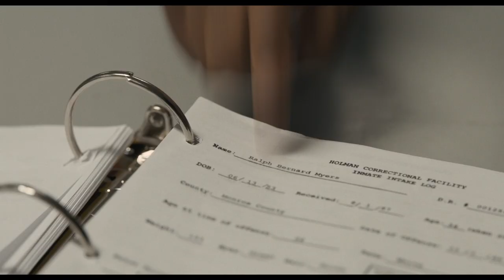JUST MERCY – Main Trailer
JUST MERCY Only in theatres January 10, 2020.

Michael B. Jordan (“Black Panther,” “Creed,” “Creed II”) and Oscar winners Jamie Foxx (“Ray,” “Baby Driver,” “Django: Unchained”) and Brie Larson (“Room,” “The Glass Castle,” “Captain Marvel”) star in “Just Mercy,” an inspiring drama that brings one of the most important stories of our time to the big screen.

Award-winning filmmaker Destin Daniel Cretton (“The Glass Castle,” “Short Term 12”) directed the film from a screenplay he co-wrote, based on the award-winning nonfiction bestseller by Bryan Stevenson.

A powerful and thought-provoking true story, “Just Mercy” follows young lawyer Bryan Stevenson (Jordan) and his history-making battle for justice. After graduating from Harvard, Bryan had his pick of lucrative jobs. Instead, he heads to Alabama to defend those wrongly condemned or who were not afforded proper representation, with the support of local advocate Eva Ansley (Larson). One of his first, and most incendiary, cases is that of Walter McMillian (Foxx), who, in 1987, was sentenced to die for the notorious murder of an 18-year-old girl, despite a preponderance of evidence proving his innocence and the fact that the only testimony against him came from a criminal with a motive to lie. In the years that follow, Bryan becomes embroiled in a labyrinth of legal and political maneuverings and overt and unabashed racism as he fights for Walter, and others like him, with the odds—and the system—stacked against them.

The main cast also includes Rob Morgan (“Mudbound”) as Herbert Richardson, a fellow prisoner who also sits on death row awaiting his fate; Tim Blake Nelson (“Wormwood”) as Ralph Myers, whose pivotal testimony against Walter McMillian is called into question; Rafe Spall as Tommy Chapman, the DA who is fighting to uphold Walter’s conviction and sentence; O’Shea Jackson Jr. (“Straight Outta Compton”) as Anthony Ray Hinton, another wrongly convicted death row inmate whose cause is taken up by Bryan; and Karan Kendrick (“The Hate U Give”) as Walter’s wife, Minnie McMillian, who stands by her husband.

The film is produced by two-time Oscar nominee Gil Netter (“Life of Pi,” “The Blind Side”), Asher Goldstein (“Short Term 12”) and Michael B. Jordan. Bryan Stevenson, Mike Drake, Niija Kuykendall, Gabriel Hammond, Daniel Hammond, Scott Budnick, Jeff Skoll and Charles D. King served as executive producers.

Cretton co-wrote the screenplay with Andrew Lanham (“The Glass Castle”), based on Stevenson’s book Just Mercy: A Story of Justice and Redemption. Published in 2014 by Spiegel & Grau, the book has spent more than 150 weeks on The New York Times Best Sellers List, and counting. It was also named one of the year’s best books by a number of top publications, including TIME Magazine. For the book, Stevenson also won the Andrew Carnegie Medal for Excellence, an NAACP Image Award, and the Dayton Literary Peace Prize for Nonfiction. Cretton’s behind-the-scenes creative team included director of photography Brett Pawlak, production designer Sharon Seymour, editor Nat Sanders and composer Joel P. West, all of whom previously collaborated with the director on “The Glass Castle.” They are joined by costume designer Francine Jamison-Tanchuck (“Detroit,” “Roman J. Israel, Esq.”).

Warner Bros. Pictures presents, in Association with Endeavor Content/One Community/Participant Media/Macro, a Gil Netter Production, an Outlier Society Production, “Just Mercy.” The film is slated for limited release on December 25, 2019 and will go wide on January 10, 2020.